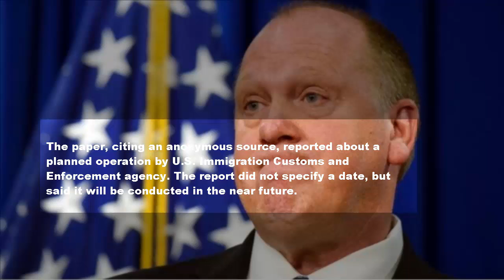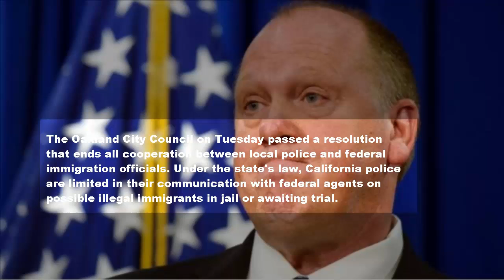Today's News 2018 - Northern California police refuse to cooperate in upcoming ICE raids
Law enforcement officials from Northern California says they will refuse to 1,500 illegal immigrants, the San Francisco Chronicle reported Wednesday.

The paper, citing an anonymous source, reported about a planned operation by U.S. Immigration Customs and Enforcement agency. The report did not specify a date, but said it will be conducted in the near future.

Law enforcement notes have not been notified as of Wednesday, but said they would not provide support.

Oakland Mayor Libby Schaaf told reporters that police in his city will not help ICE officials if accurate.

Federal officials' ability to work with local jurisdictions was curtailed on Jan. 1st, after a new California law - SB54 - came into effect that limited inter-agency cooperation. The law officially made California the first "sanctuary state."

Thomas Homan, the acting director of ICE, said last month that federal immigration officials are prepared to protect local communities in California if local officials refuse to do so.

Proponents of the law have argued that sanctuary laws are necessary to establish trust between immigrants and local law enforcement.

The Oakland City Council on Tuesday passed a resolution that ends all cooperation between local police and federal immigration officials. Under the state's law, California police are limited in their communication with federal agents on possible illegal immigrants in jail or awaiting trial.

Homan called the resolution "unconscionable" and a "danger for local communities."

ICE has refused to comment on the operation because the agency does not release information on future operations.